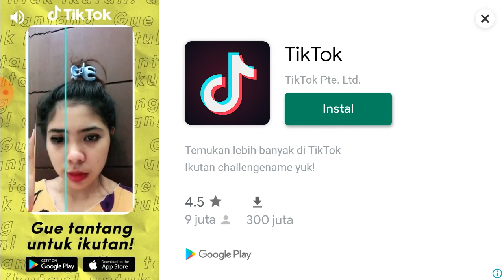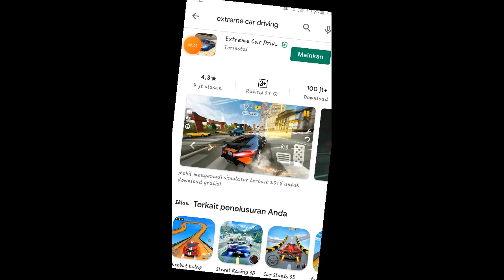Berasa Sultan: Kuy Cobain Extreme Car Driving Simulator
coba mobil mewah di Extreme Car Driving Simulator